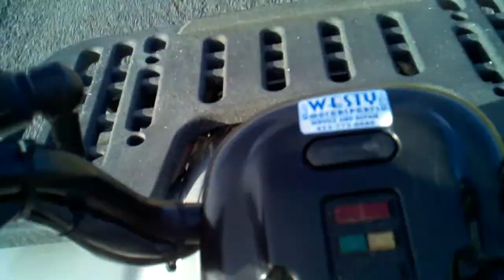ATV at Ahma & Ahdad's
Jenna holding the camera, so a bit unstable.